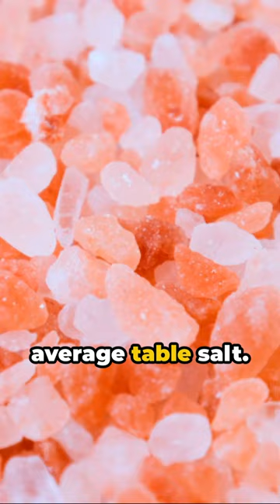Unveiling the Secret Power of Pink Salt!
Benefits of pink salt.
FYI:
The stuff we talk about here is just for fun and general education. It's not meant to be medical advice or a cure-all for anything. If you have any health concerns, always consult a real doctor. We're just here to share ideas and maybe inspire you to make some healthy choices.if you have any health conditions.